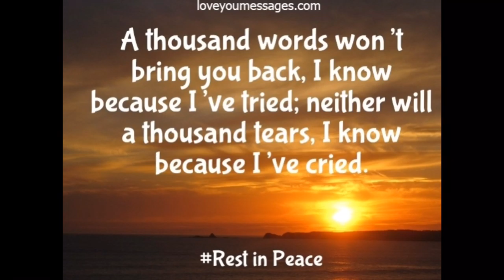RIP daisy the hamster ( read description)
This was my bffs hampster she died last night by what we think was a heart attack you will be missed daisy 😭😘